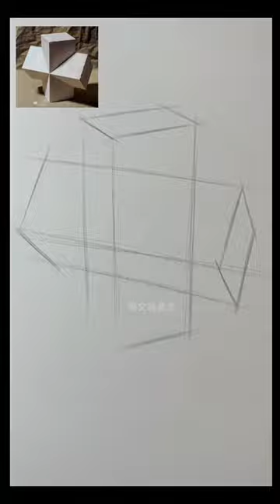3d Drawing tutorial for beginners/3d drawing art/3d Pencil sketch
3d Drawing tutorial for beginners/3d drawing art/3d Drawing
paper craft,
aahat,
anatoly gym prank,
asmr eating,
baboon,
balveer,
bhoot,
blox fruits acidum rifle combo,
camel qurbani,
canciones de,
cats,
chhotu pande,
craft,
cricket tik tok,
dance karne wali doll,
diy miniature cardboard house,
dribles do mbappe
eating challenge biryani,
el huitlacoche,
em là kẻ đáng thương, tiktok,
franch kiss,
gadi gadi gadi gadi,
godzilla,
godzilla x kong,
grift last episode,
horse meeting,Most beautiful mud stove making,
Fire stove,
Mitti ka chulha banane ka Trika,
Art,
Woodworking,
Art videos,
Craftideas,
Diy,
Life hacks,
Origami,
Creative,
5 mins craft,
5 dakikada hallet,
magic tricks shorts,
Trending,
Viral videos,
Clay art,
Mud stove making,
How to make mud stove,
How to make mud/clay
oven,
Mud stove desgin,
Mud/clay stove making at home,